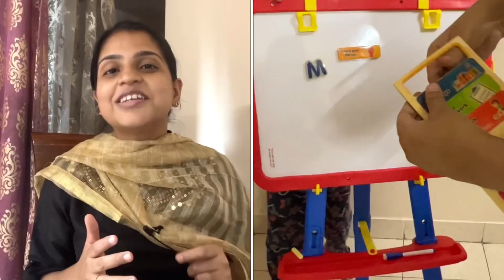7 Steps | बच्चे का Confidence कैसे बढ़ाए | How to Build Up Your Child's Confidence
बच्चे का Confidence कैसे बढ़ाए | How to Build Up Your Child's Confidence
Atozformums

This is a video where I am sharing few tips to increase or boost your child's confidence. I have recently followed these steps and it works really good..

1: TEACH READING IN 6 MONTHS : FLASH CARD SET